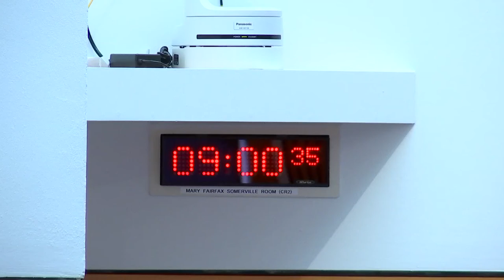Rural Affairs, Islands and Natural Environment Committee - 23 March 2022